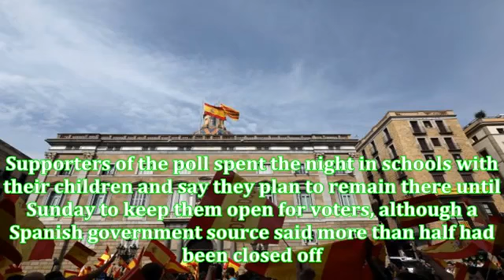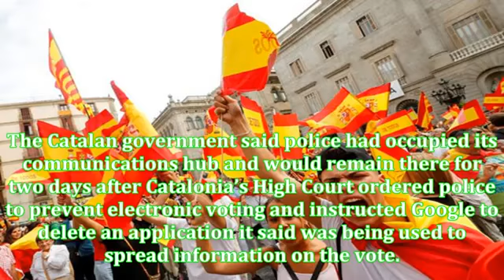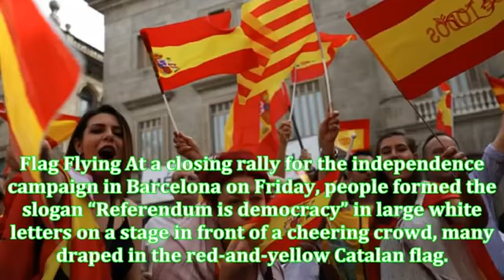Spanish police move to enforce ban on catalan independence poll U S News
The Spanish government has sent thousands of police officers to Catalonia in the run-up to Sunday's planned referendum.
Spain's central government insists the vote is illegal and is determined to stop it from going ahead. But Catalan officials say if the “yes” camp wins, they will declare independence within days.

Muhammad Khan Lodhi
lodhik9